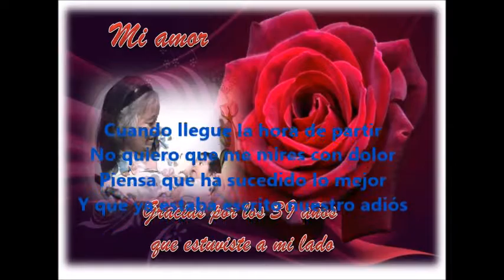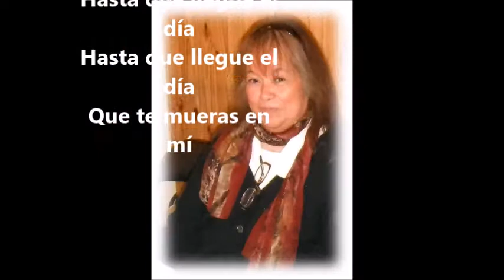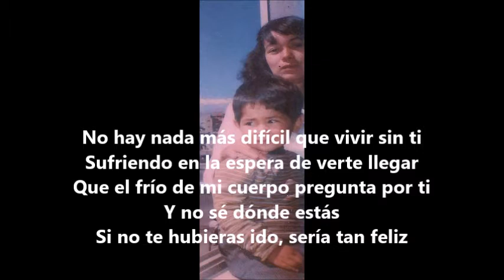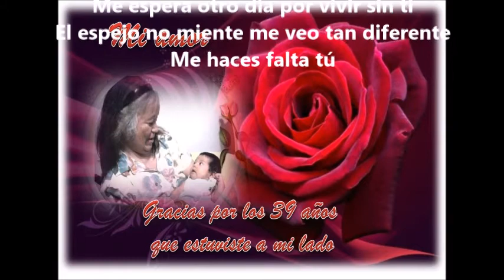Cuando llegue la hora...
Cuando llegue la hora de partir
No quiero que me mires con dolor
Piensa que ha sucedido lo mejor
Y que ya estaba escrito nuestro adiós
Y no te preocupes más por mí
Ya encontraré la forma de olvidar
Presciendiendo de todo, prescindiendo de ti
Hasta del mismo instante cuando te conocí
Cuando llegue la hora, la final de este amor
Se morirá la historia que escribimos los dos
Y por todas las calles escucharás mi voz
Y el último "te quiero" que mi boca calló
No haré cómplice al vino de mi inmenso dolor
Cerraré los caminos que conducen a ti
Hasta que llegue el día
Que te mueras en mí